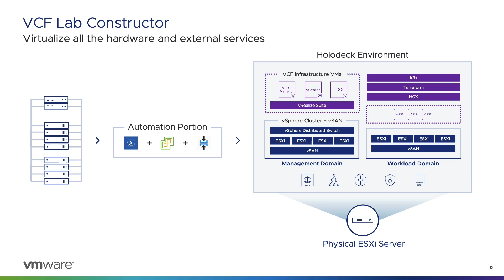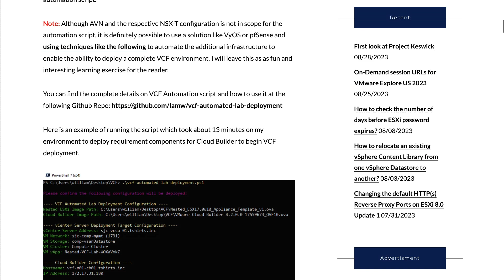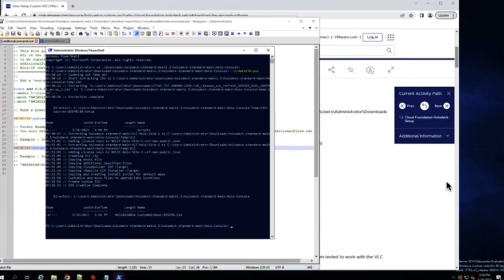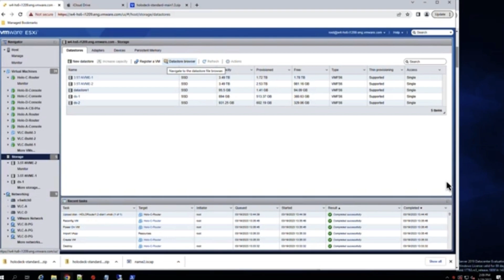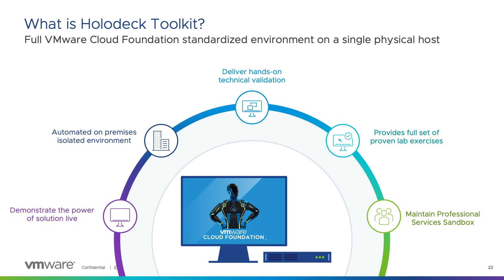Nested VCF lab with Holodeck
You've no doubt heard about VMware Cloud Foundation (VCF), VMware's full-stack SDDC solution for implementing a modern private cloud. With the VCF Holodeck Toolkit toolkit, customers can quickly get fully functional nested VCF lab up and running and start getting hands-on with all aspects of the VMware Software-Defined Data Center (SDDC).